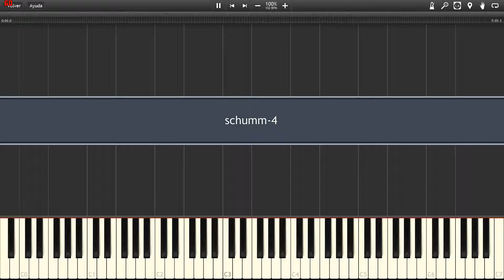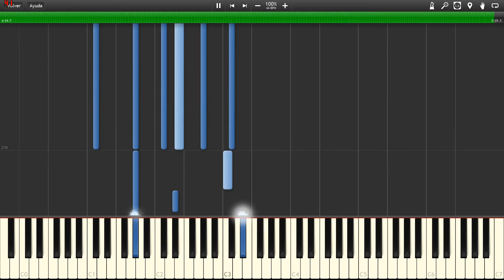Moments Musicaux Nº4 de Schubert